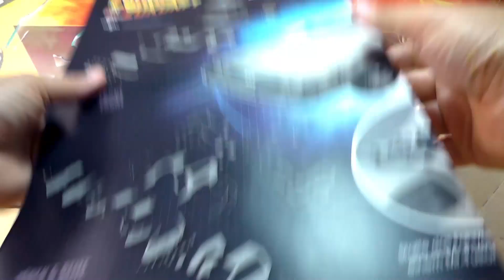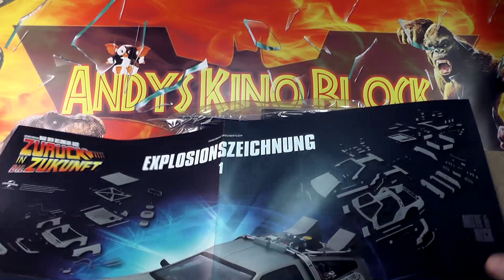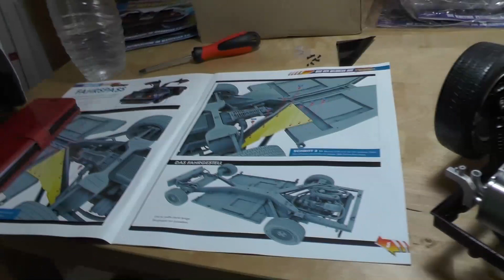Wir (Ich) bauen den Delorean von Eagelmoss Collections Ausgabe 26-31 #06